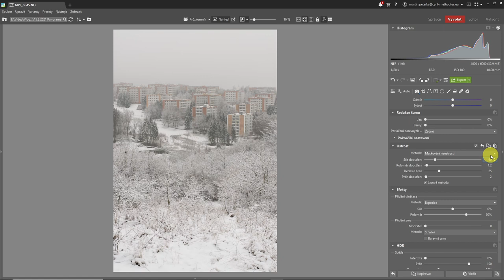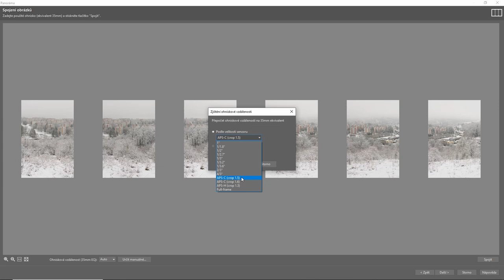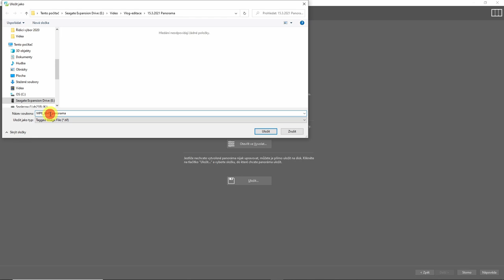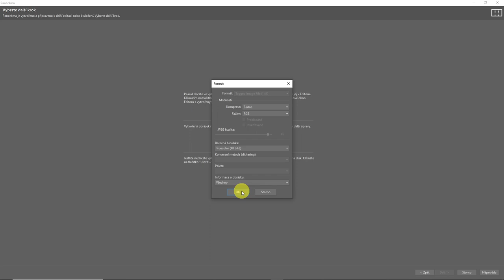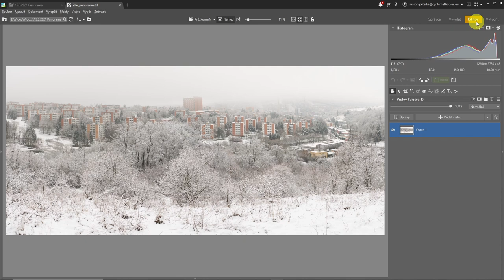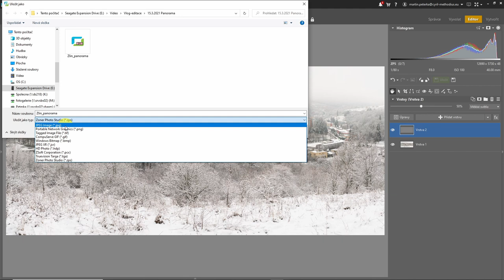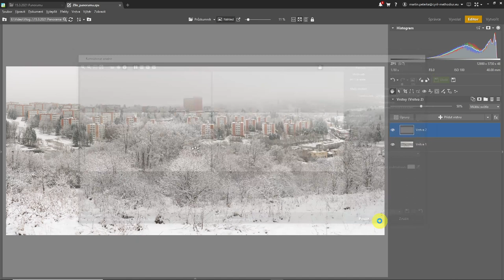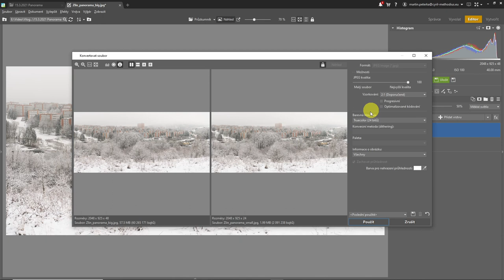Jak skládat panoráma | Zoner Photo Studio X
V dnešním videu vám ukáži můj postup v programu Zoner Photo Studio X při skládání panoráma. Postup se skládá ze tří částí: 1) před skládáním panoráma, 2) skládání panoráma, 3) editace složeného panoráma. Vybral jsem si šest snímků zasněženého Zlína, které jsem vyfotil nedávno. Tyto snímky jsem vyfotil na výšku, aby se mi to potom v editaci lépe skládalo a hlavně ořezávalo. V tomto díle jsem se zaměřil na skládání panoráma ve vodorovné poloze, ale příště bych se chtěl zaměřit na skládání panoráma i na výšku.

Muzika:
Youtube library

Vybavení:
Nikon D7200